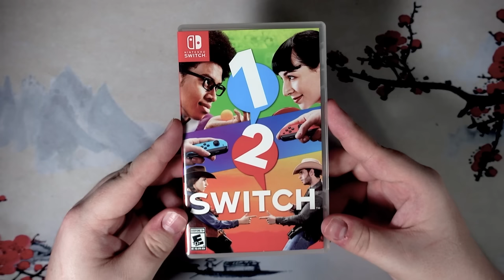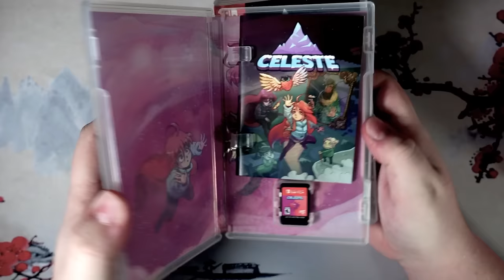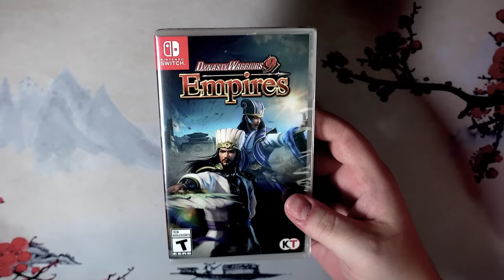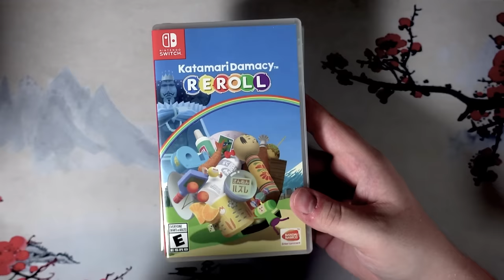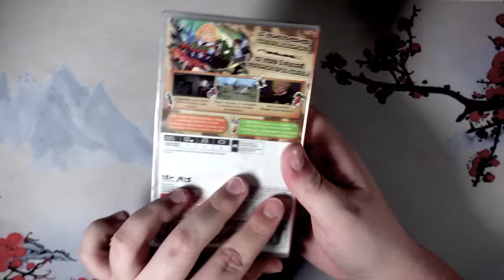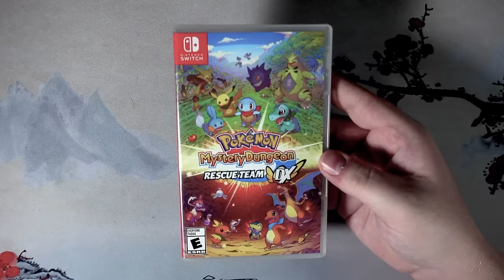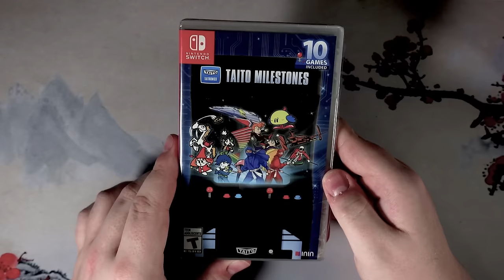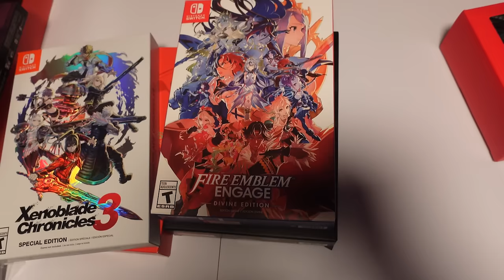My Entire Nintendo Switch Collection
Today is the Nintendo Switch's 7th birthday, so what better way to celebrate than talk about...like, 500 games released for it?